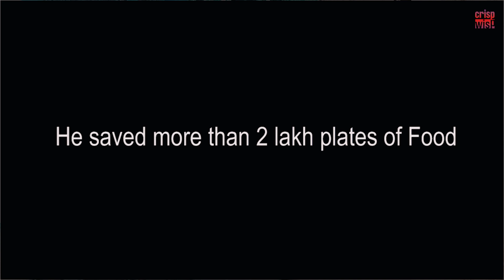THE JOURNEY OF FOODMAN | TRAILER | DOCUMENTARY | CHANDRA SEKHAR KUNDU | CRISPWISP TALES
Chandra Sekhar Kundu is a professor by profession in a reputed engineering college, who has taken up the responsibility to build a nation where no child dies out of hunger. Chandra Sekhar Kundu aka The Foodman of India, spreads the message "Save Food, Save Life" and is successful in saving over 2 lakh plate of Food. He is in a mission to complete Mother Teresa's last wish.

Crew-
Directed by Archan Chakraborty
Assistant Direction- Dipankita Ghosh and Yukti Verma
Cinematographers- Bhaswar Dey, Amit Gupta, and Deepak Gupta
Edit- Deepak Gupta, Dhrubojeet Halder, and Archan Chakraborty
Color- Archan Chakraborty